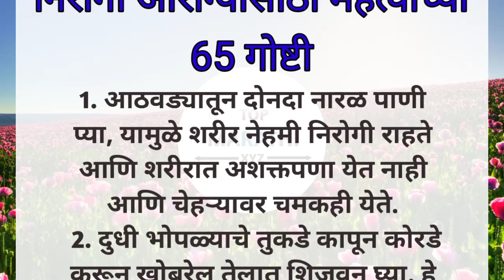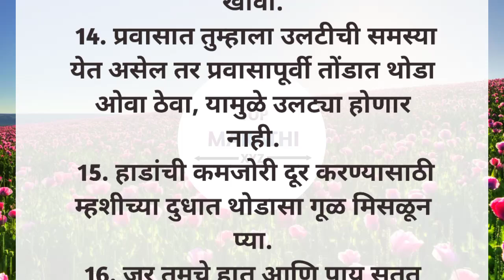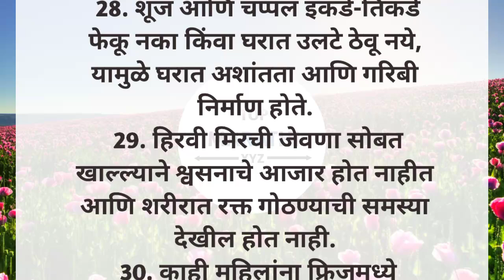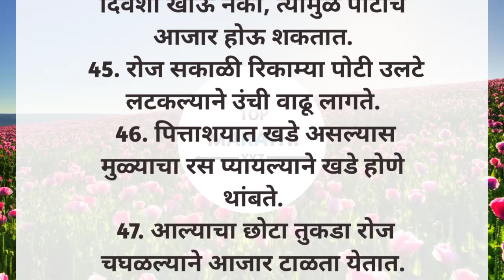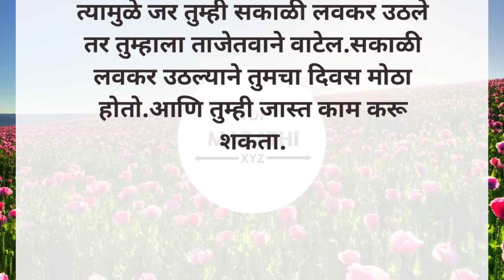नक्की ऐका 🙏 निरोगी आरोग्यासाठी महत्वाच्या 65 गोष्टी || Health Tips In Marathi